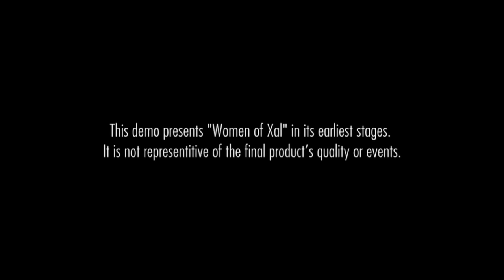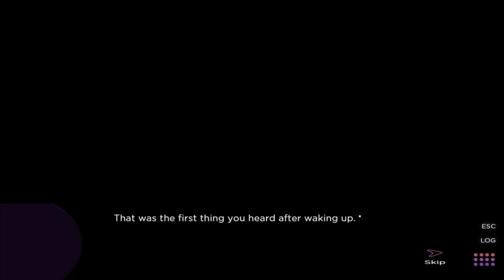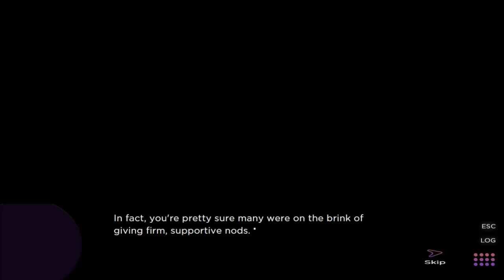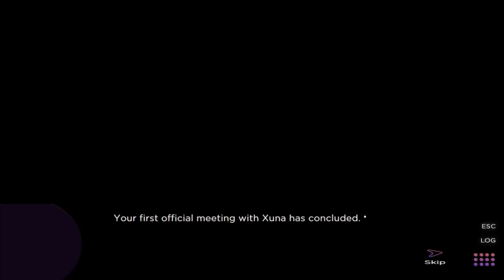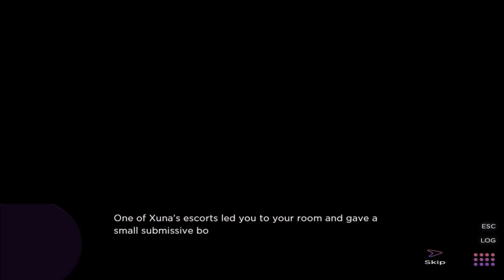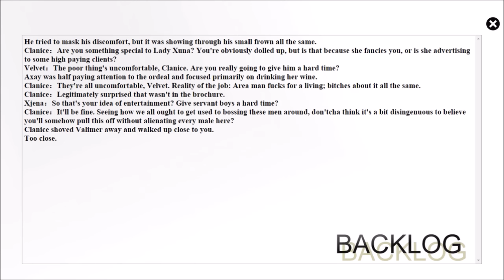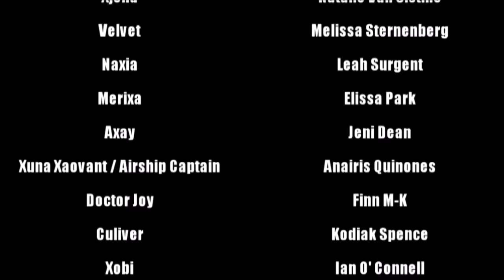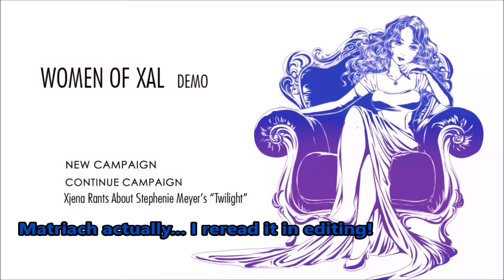Bishie Plays... Women of Xal Demo (+Thoughts)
Though not quite otome, Women of Xal is a different kind of visual novel, incorporating a land run by females, with a political twist. The art is beautiful, the copious amounts of choices is stunning to see and I really enjoyed the backgrounds. Go ahead and give Women of Xal a shot, try it for yourself! Links are down below!

Bishie Out~! xooxoxoxo